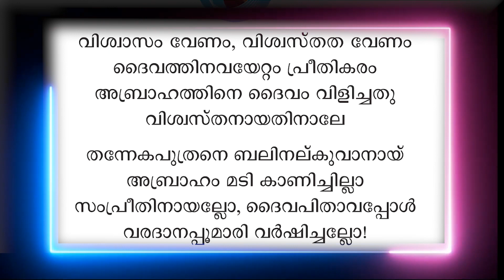മതബോധനം || ക്‌ളാസ് 6 || അദ്ധ്യായം 2 II ഭാഗം 3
അവലംബം:- KRLCBC ആത്മാവിന്റെ നിറവില്‍ || ക്‌ളാസ് നയിക്കുന്നത് ലിസ അലക്സ് || തിരുവനന്തപുരം ലത്തീന്‍ അതിരൂപത, അജപാലന ശുശ്രൂഷ || വിശ്വാസജീവിത പരിശീലന കമ്മീഷന്‍- മീഡിയാ കമ്മീഷന്‍